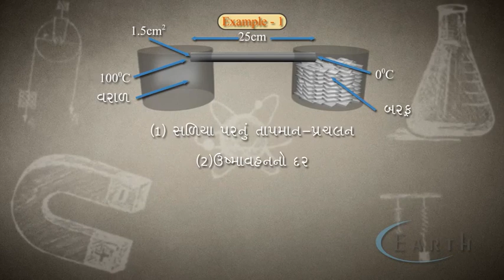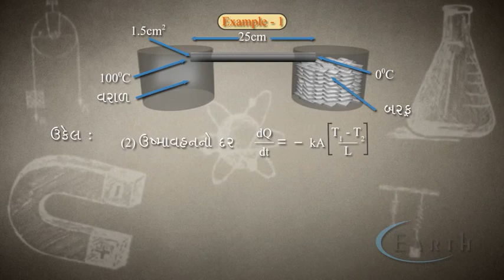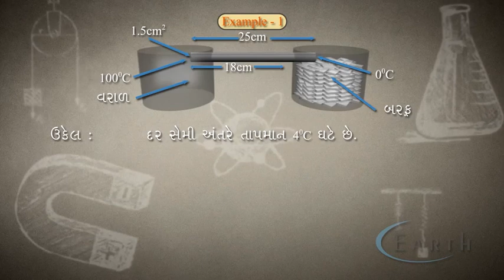Thermal Conduction Example - 1 | ઉદાહરણ-૧ | 11th science physics | Heat Transfer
Thermal Conduction Example - 1
ઉદાહરણ-૧
11th science physics
Heat Transfer

Physics is the study of the basic principles that govern the physical world around us. We'll start by looking at motion itself. Then, we'll learn about forces, momentum, energy, and other concepts in lots of different physical situations. To get the most out of physics, you'll need a solid understanding of algebra and a basic understanding of trigonometry.
 practice exercises, instructional videos, and a personalized learning dashboard that empower learners to study at their own pace in and outside of the classroom. We tackle math, science, computer programming, history, art history, economics, and more. Our math missions guide learners from kindergarten to calculus using state-of-the-art, adaptive technology that identifies strengths and learning gaps. We've also partnered with institutions like NASA, The Museum of Modern Art, The California Academy of Sciences, and MIT to offer specialized content.